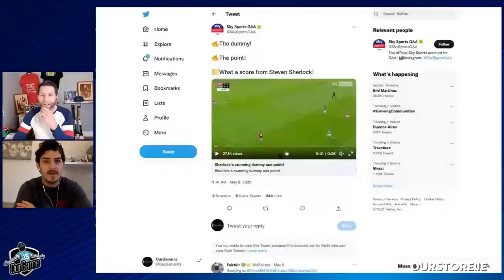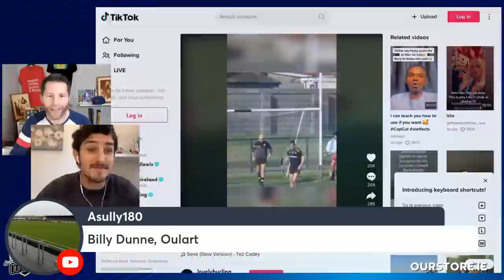2022 Year in Review with viewer categories | Saint vs Verney in GAA quiz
Michael Verney and Shane Stapleton reflect on the year of GAA that was.